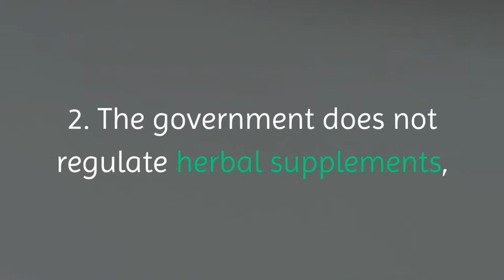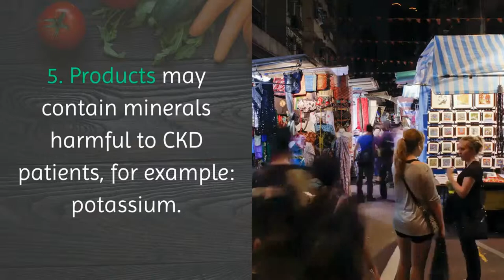Kidney Disease ✅ Herbal Supplements For CKD Patients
★ Herbal supplements may be unsafe for CKD patients, since your body is not able to clear waste products like a healthy person. There are some facts about herbs that every CKD patient should know:

 ✔  1. Very few herbs have been studied in CKD patients. What may be safe for healthy persons may not be safe for someone with CKD, and in fact, could be dangerous. Therefore, you need to be very cautious about your use of these products.

 ✔  2. The government does not regulate herbal supplements, so the exact content of these products is unknown.

 ✔  3. Without regulation, there are no requirements for testing, so the purity, safety and effectiveness of the products are unknown.

 ✔  4. Herbal preparations are subject to contamination (may contain toxic heavy metals such as lead or mercury).

 ✔  5. Products may contain minerals harmful to CKD patients, for example: potassium.

TopHealthTips, ChronicKidney. Chronickidneytreatment, Herbal Supplements For CKD Patients, heal kidney disease naturally fast, home remedy for kidney disease, natural relief for kidney pain, natural kidney pain reliefm, natural kidney cleanse home remedy at home, natural remedies for damaged kidney,